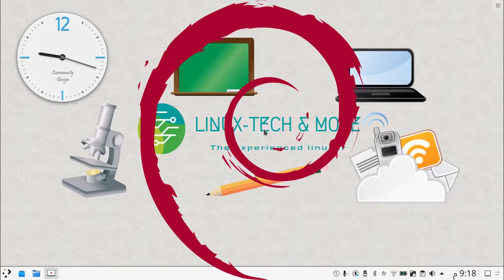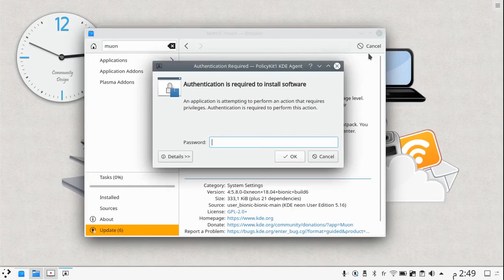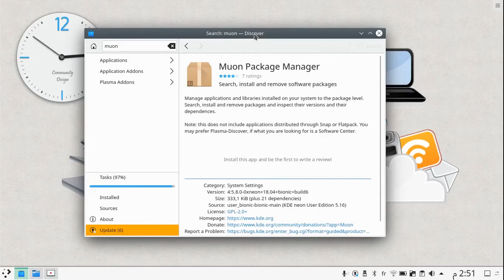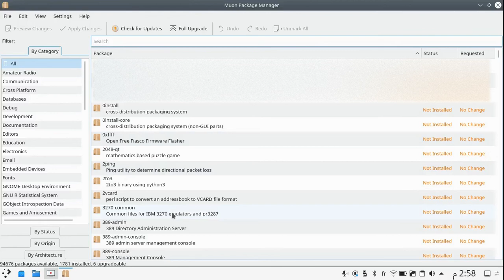The best Kde package manager that can replace Synaptic